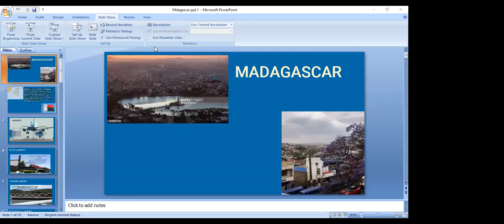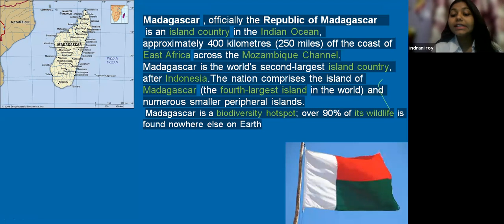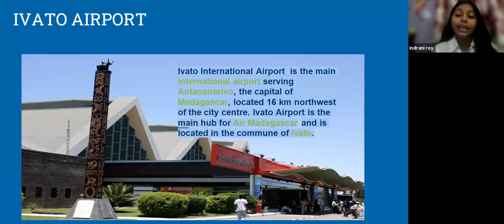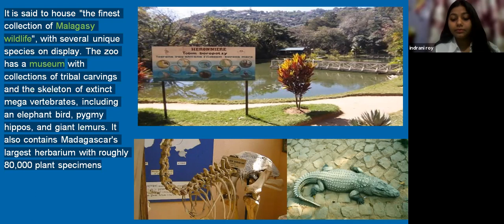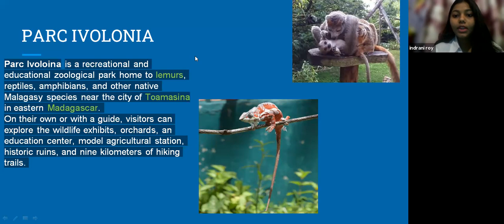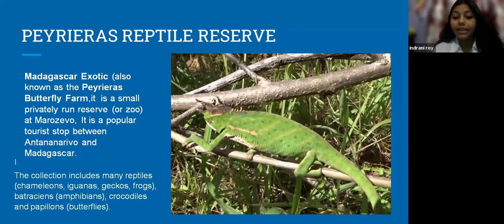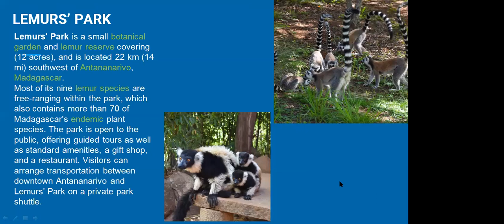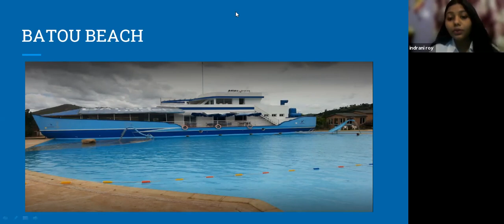Madagascar Airports, Amusement Parks, and Zoo Tour 21 June 2021 with Indrani Roy, Sonal Sharma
Madagascar Airports, Amusement Parks, and Zoo Tour 21 June 2021  with Indrani Roy,  Sonal Sharma  Manbir Kaur,

Dear Visitors,

Bell Icon  🛎️